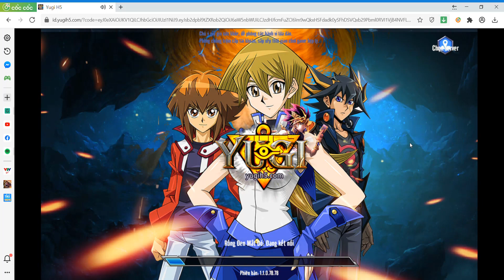Yugi H5 : Đấu Sinh tử chiến bằng Yugi nhưng không dùng Phù thủy áo đen